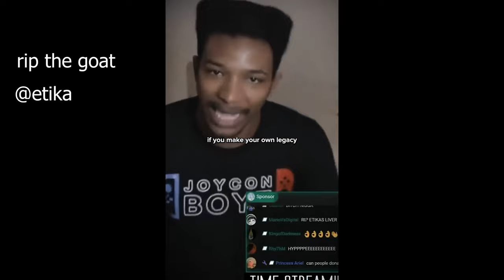Hatred WILL destroy your life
Today I'm talking about hate and how it's so common within the lives of people like you and me. I feel like since we've strayed from religion, as a non religious person, we aren't taught the basics of morality or complexities of morality as we get older, and HATE is a big thing I think we're never taught to see. I hope this touches somebody and thanks for listening to me!

Since I've been getting some comments about this: I have wanted to make this style of content for about a year now. Seeing @nikoyaps do it recently really started a spark for me to actually sit down and do it. Also shoutout to @flowstatevideo for inspiring this style of content in the first place.